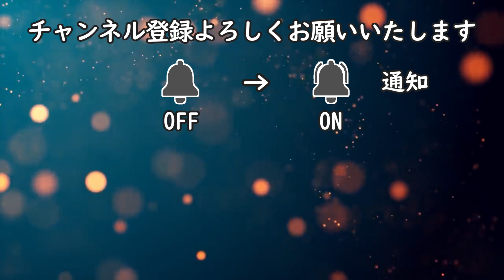【簡単なソウルダンス振付けPart①/SOUL】初心者でも出来ます【SOUL CHOREOGRAPHY BEGINNER①】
0:00 ステップの説明
5:20 実際に曲で踊ってみよう

side Walk
side slide
Moon walk
back slide